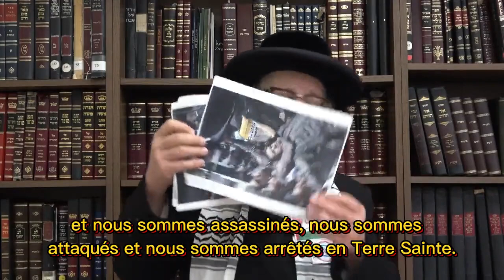Emmanuel Colbrant : les juifs sont contre Israël !!!!